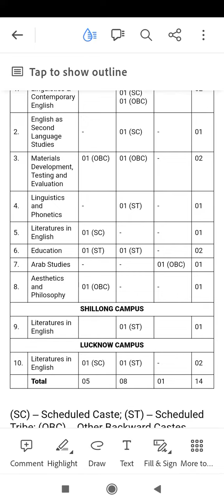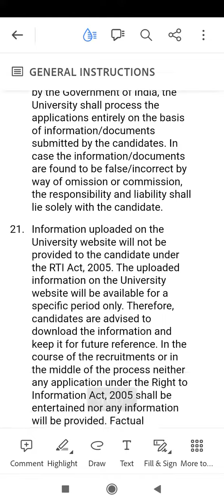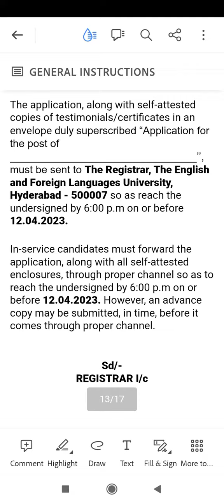Assistant professor notification EFLU 2023-24